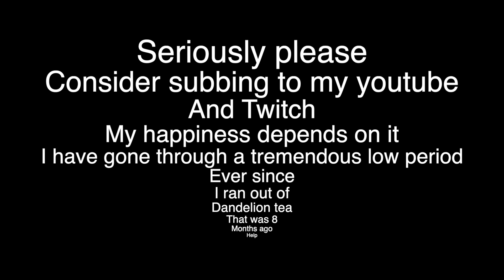The BEST channel trailer ever